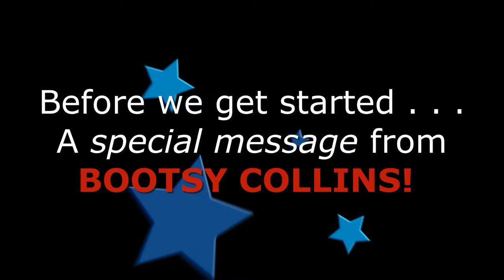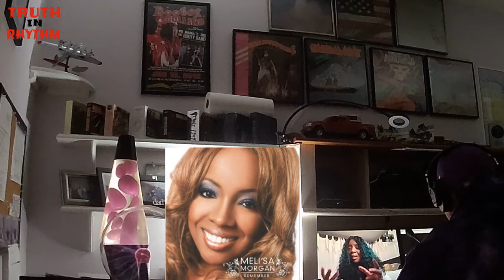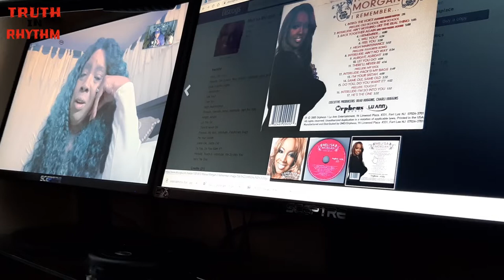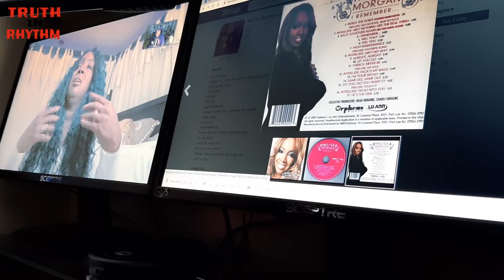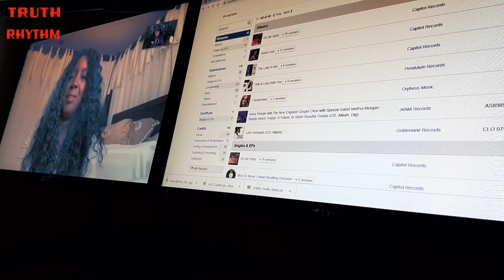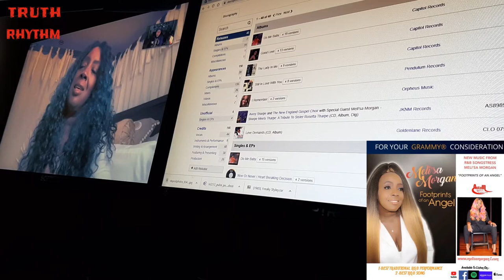"TRUTH IN RHYTHM" - Meli'sa Morgan, Part 2 of 2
Featured in TIR Episode 273 (Part 2 of 2): R&B singer and composer Meli’sa Morgan. Releasing her first of six albums in 1986, she saw three of her first four LPs ascend to the R&B Top 40. Those records included eight Top 20 R&B hits, among them the No. 1 Prince-penned smash “Do Me, Baby,” as well as “Do You Still Love Me,” “If You Can Do It: I Can Too,” the Mothers’ Finest classic “Love Changes” and the Al Green remake “Still in Love With You.”

Along the way she collaborated with Paul Lawrence, Kashif, James J.T. Taylor and Freddie Jackson. Morgan has come out of the pandemic lull swinging with her most successful track in some time. “Footprints of an Angel” marries mournful lyrics with an upbeat tempo, a catchy Motown-informed melody and an inspired vocal performance. It is from the feature film of the same name, in which she also co-stars.